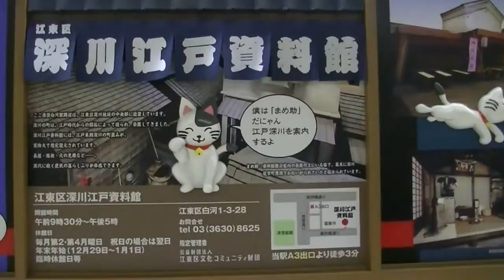How to enjoy Japan travel in Hukagawa part1.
この動画は深川編です。Part1－Part115まであります。